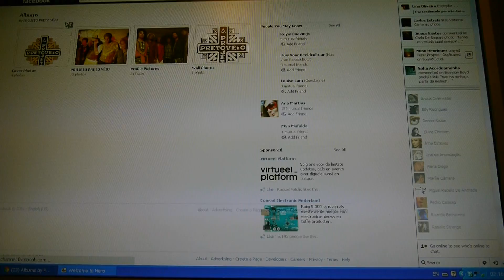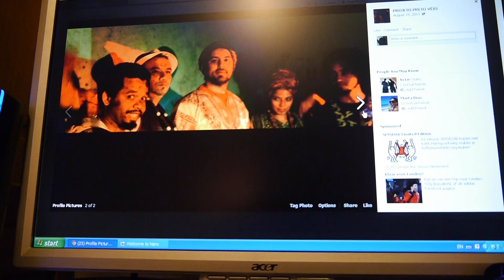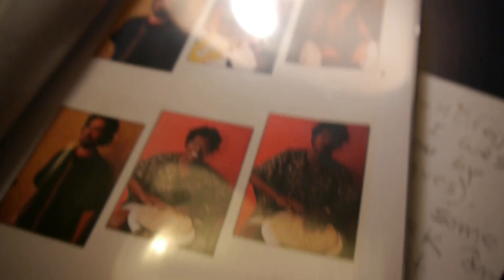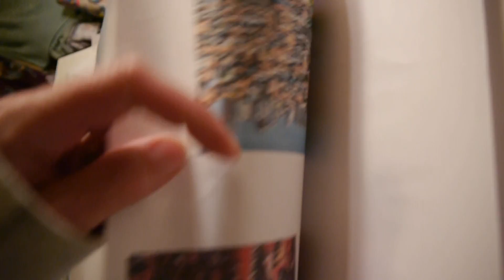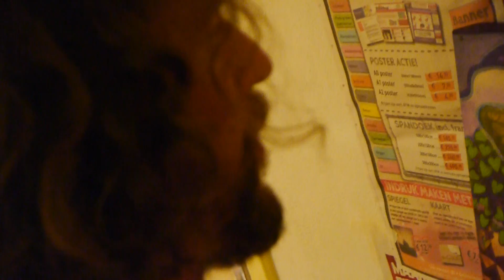PMC Feijao painting for PPV / Brazil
Part of the process of making the band logo and album cover art for Projeto Preto Veio. It's a song from their album playing in the background, see also the sketchbook and ideas leading to the final logo and painting...